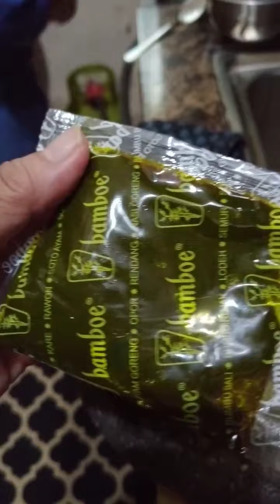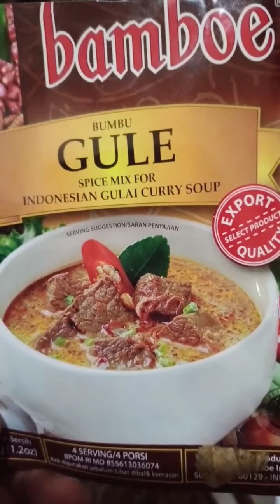Masak gulai daging sapi yang lezat#Rahasia gulai daging sapi yg lezat#